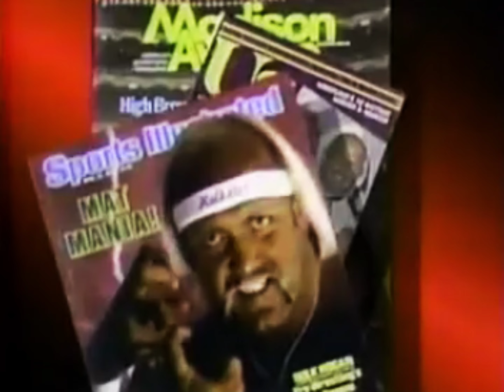WWE WVR ANDRE THE GIANT CONFRONTS HULK HOGAN ON PIPER PIT JANUARY 17 1987 FULLY REMASTERED 4K60FPS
The story BEGINS! As part of a special edition Piper's Pit, WWF President Jack Tunney awards Hulk Hogan a trophy for his Third Anniversary as WWF Champion.. As the Hulkster received the trophy he is greeted by his best friend Andre the Giant, who comments on Hogan being Champion "3 Years to be Champion, is a LONG TIME" before squeezing the Hulkster's hand in a handshake and casually walking off. Intriguing! - Superstars 1/17/87